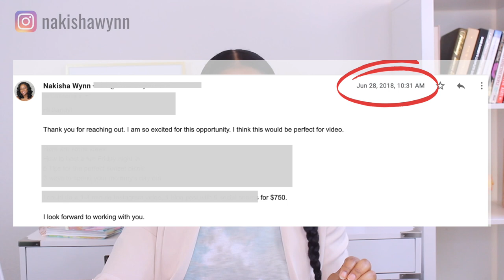MAKE MONEY BLOGGING | My first 1,000 month blogging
MAKE MONEY BLOGGING | MY FIRST 1000 MONTH BLOGGING

Today's video is the story about my first $1,000 month blogging. I was new and wanted to make money blogging, so this was a goal I set for myself as a beginner blogger. I wanted to make 1,000 blogging and I worked hard to get there. In the video I will talk about the importance of how to start a blog the right way, confidently positioning yourself to win, and why confidence is they key to making money.

Get the Blogging for Beginners ebook!

// CAMERA GEAR
My camera
SD card
Big Tripod
Small Tripod
Box Lights
Ring Light

This video is about:
make 1000 blogging

// NAKISHA

I'm Nakisha and I'm a full time entrepreneur. I teach moms how to make money from home with freelancing and and digital content marketing. I've helped many moms create additional income for their families and finally pursue the life they really want. On this channel I share my journey of building my business from scratch, while sharing how I'm marketing, monetizing, and balancing life as a mom & entrepreneur. I hope it helps you grow too!